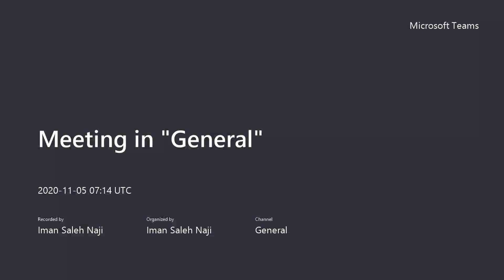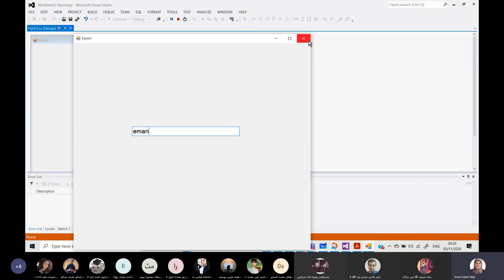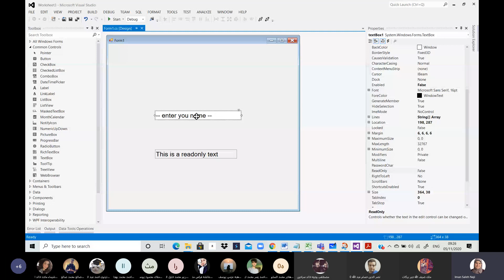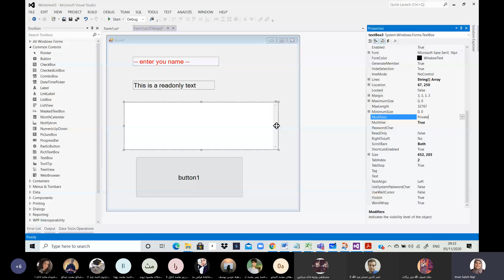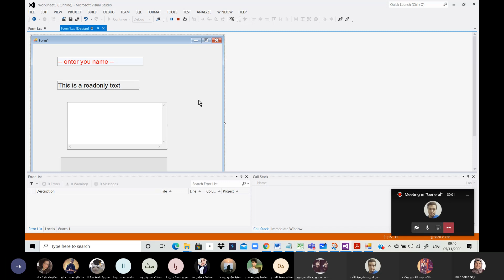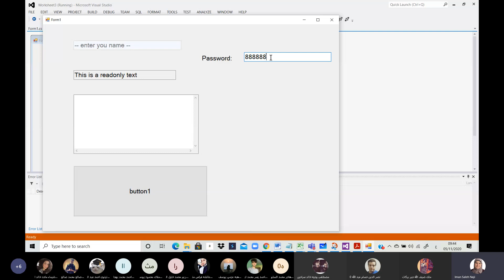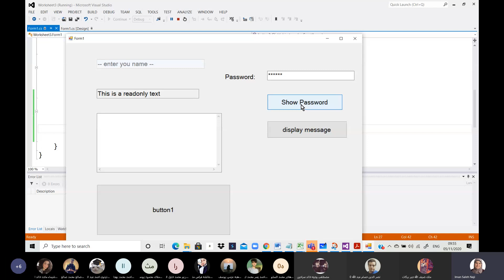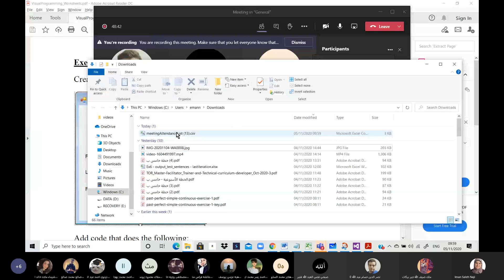Lecture 7: Worksheet3 (Textboxes Properties)